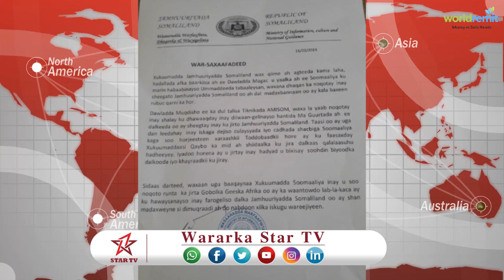DAAWO XUKUMADA SOMALILAND U JAWAABTEY SOMALIYA